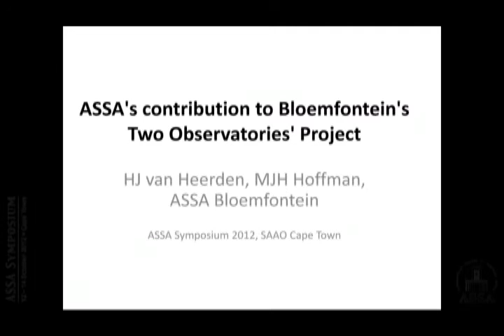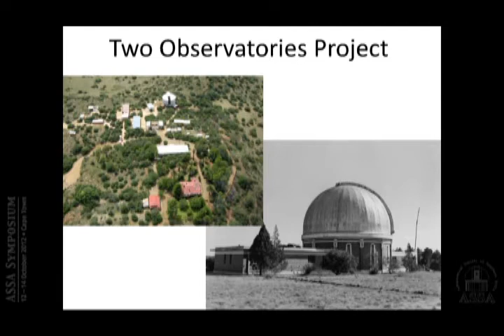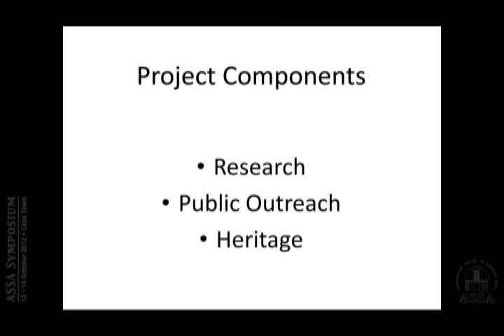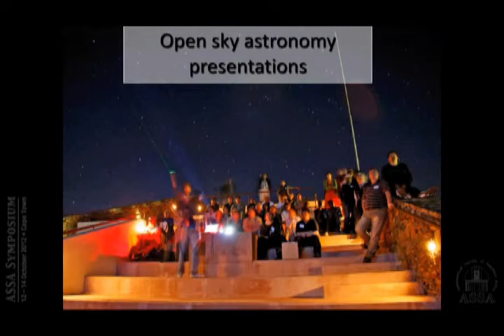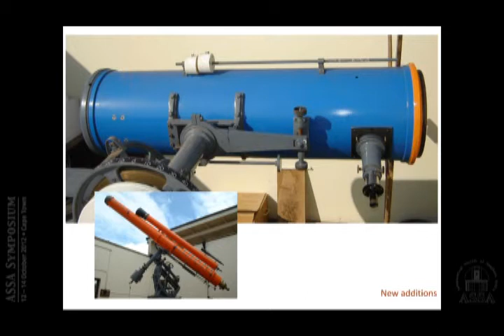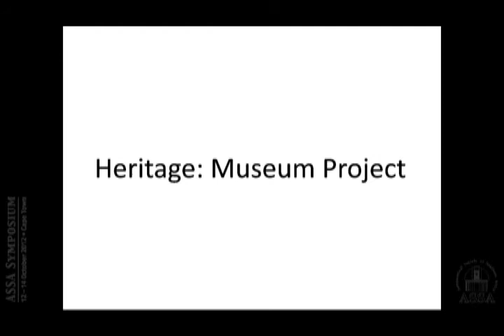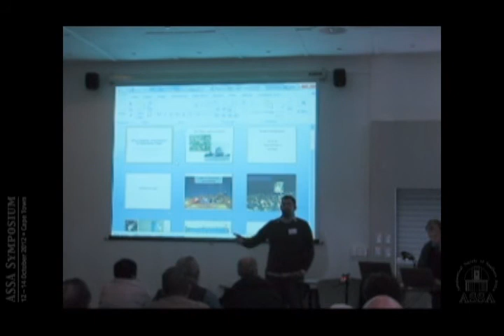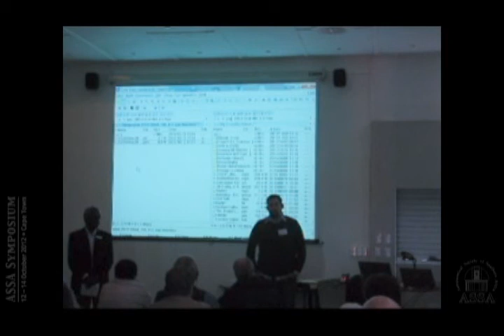ASSA's contribution to Bloemfontein's Two Observatories' Project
Presented by H.J. van Heerden at the ASSA Symposium, 2012 October 13, at SAAO in Cape Town.
"Bloemfontein's Two Observatories Project was launched in 2011 by the Physics Department at the UFS in close collaboration with ASSA Bloemfontein and the Free State Department of Economic Development, Tourism and Environmental Affairs (DETEA). The aim of the project is to preserve Bloemfontein's two observatories, namely, the Boyden Observatory and the Lamont Hussey Observatory, and to develop these facilities for academic, public and educational use. The last 20 years have seen a rapid revival of astronomy in Bloemfontein. Boyden Observatory was upgraded in several different phases, and included the refurbishment of the Boyden 60-inch telescope. An active astrophysics research group was established at the UFS. At this time, a long-held dream to establish a planetarium in Bloemfontein is about to be fulfilled at the old observatory on Naval Hill. This talk will outline the involvement of ASSA in public and educational events including astronomy fairs and other outreach events, renovation and improvements of old telescopes, and finally, in historical research."